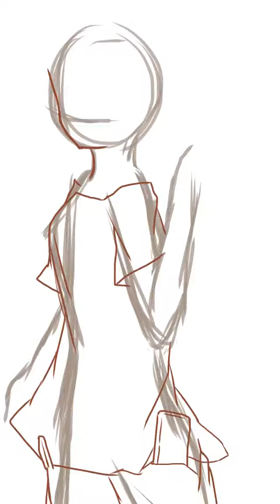臥煙のお姉さん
物語セカンドシーズン放送中ということで。伊豆湖さんの画像少なすぎる.